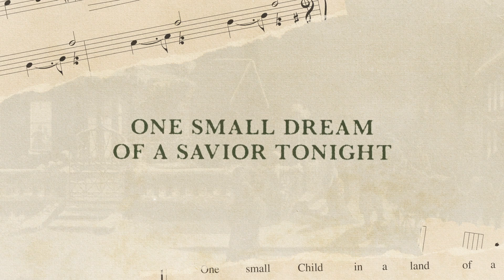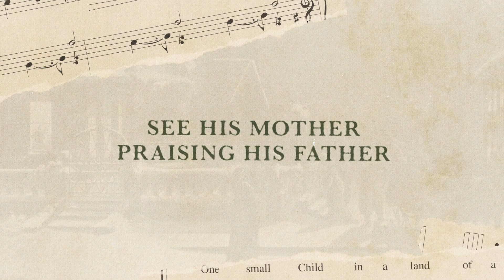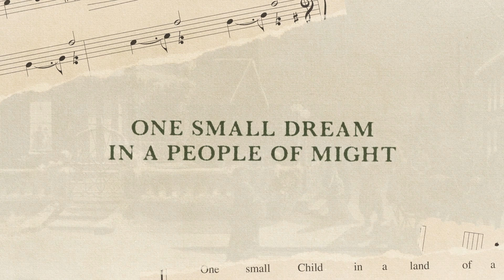Hangnail- One Small Child (feat. Josh Kemble of Dogwood) [Lyric Video]